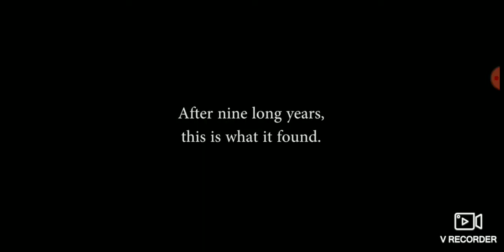angry grandpa vs angry pluto . but angry grandpa is destroying things of pluto